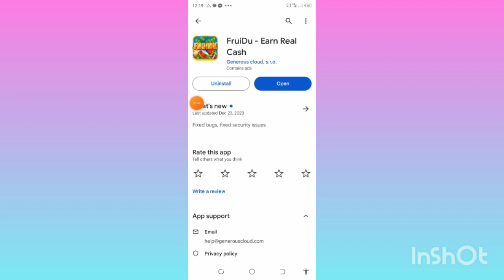FruiDu App | FruiDu App Se Paise KaiseKamaye | FruiDu App Withdrawal | FruiDuApp Real Or Fake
FruiDu App
FruiDu App Se Paise Kaise Kamaye
 FruiDu App Withdrawal
FruiDu App Real Or Fake FruiDu
 FruiDu App Payment Proof
 FruiDu Earn Money
 FruiDu App Withdrawal Kaise Kare
 FruiDu App Se Paise Kaise Nikale
FruiDu Game
FruiDu Game Real Or Fake
 FruiDu Game Se Paise Kaise Kamaye
FruiDu Game Pay Out
 FruiDu Game Se Paise Withdrawal Kaise Kare